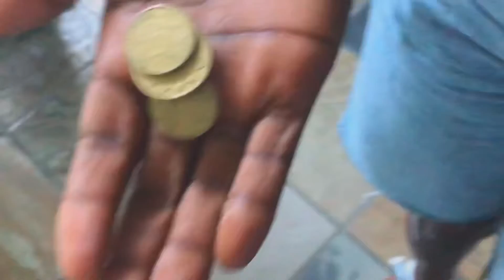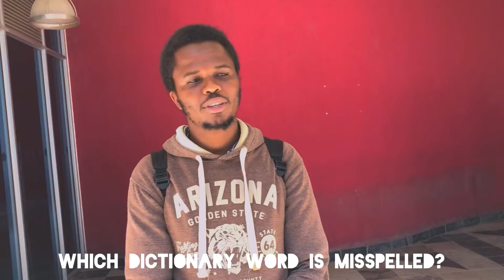JEDS CAMPUS TOUR 2022 by Maitah X.O. || University of Namibia (UNAM Engineering)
In this video, we follow Foibe and Maitah X.O. around the beautiful UNAM Engineering Jose Eduardo dos Santos campus and interact with the lovely people of JEDS. I hope you guys enjoy
regards